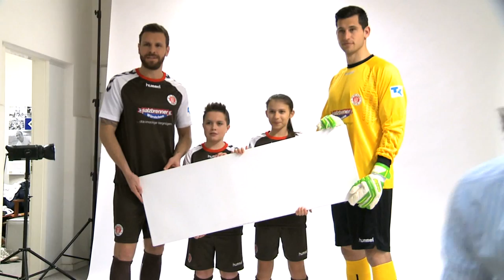Fotoshooting zum neuen Fußballschulen-Trikot der FC St. Pauli Rabauken 2015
Kurz vor dem offiziellen Beginn der Fußballschulen-Saison Anfang März freuen sich die Rabauken, das neue Trikot für das Jahr 2015 präsentieren zu können, das gemeinsam mit und von Hummel entworfen und produziert wurde.

Das Trikot erhält jeder Teilnehmer der Rabauken-Fußballcamps mit seinem Wunschnamen und seiner Wunschnummer beflockt.

Um der Präsentation einen geeigneten Rahmen zu geben, waren die Fußballschulen-Paten Markus Thorandt und Philipp Tschauner gemeinsam mit den beiden Rabauken Lennart und Amy im Foto-Studio von Witters. Entstanden sind viele tolle Motive, die im Laufe des Jahres immer wieder im Rahmen der Fußballschule zu sehen sein werden.

Hier seht Ihr einige Bewegtbilder, die hinter den Kulissen des Shootings von der FC St. Pauli-Flimmerkiste gedreht wurden.

Um das Trikot zu erhalten und sich für ein Camp anzumelden, besucht einfach unsere Homepage unter rabauken.fcstpauli.com !